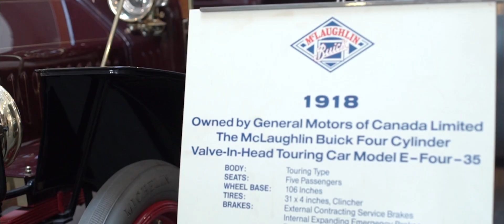The Brief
"Someone watching this video right now is reaching an epiphany that is going to transform our lives" - Hoss Hassani, Director of Enterprise Marketing at GM.

Hoss Hassani goes over the importance of this year's Chevrolet Canada​ challenge and the program!

Be sure to register now and download the brief at topadexec.com! Phase 1 submissions are due on January 25th!